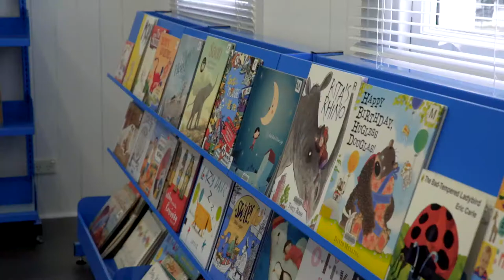Annual Report 2016-17 Cr Joe Ramia